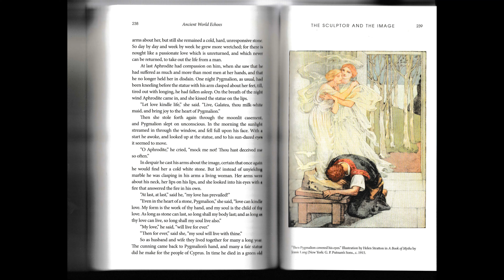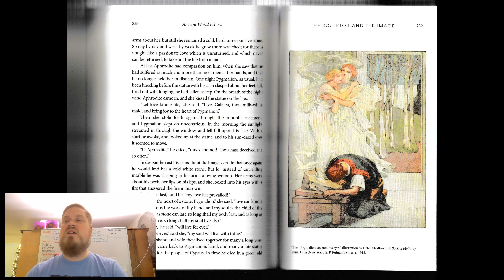AWE W16 S2 Pygmalion The Sculptor and the Image